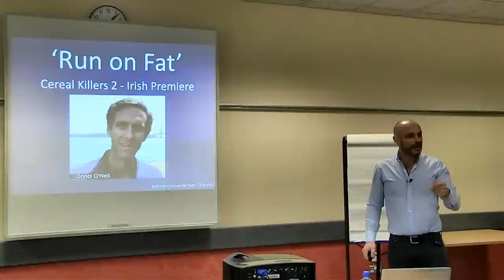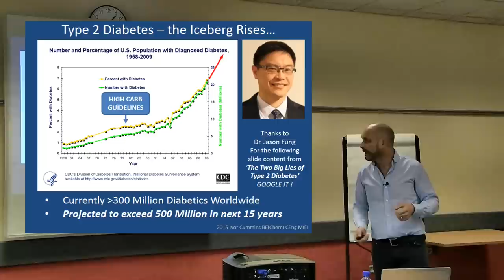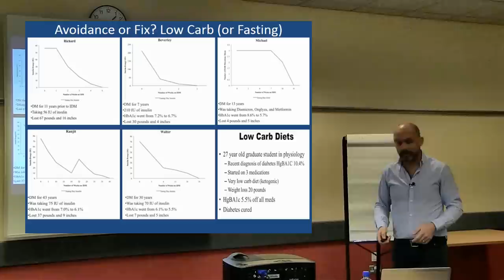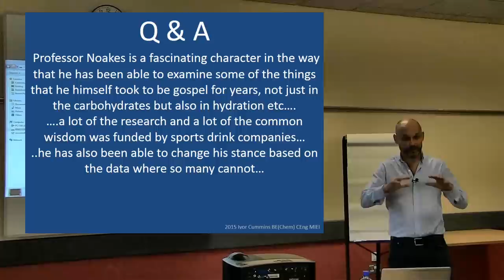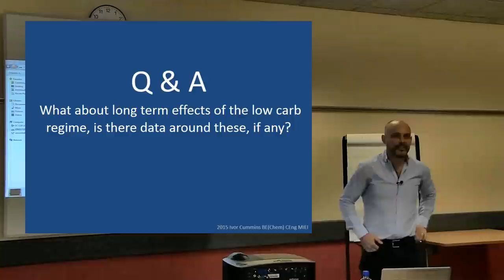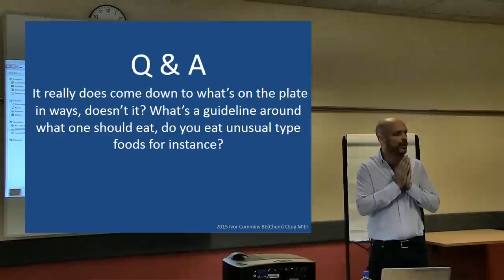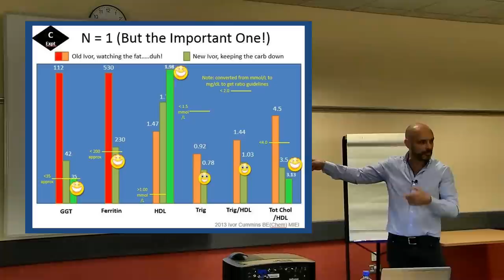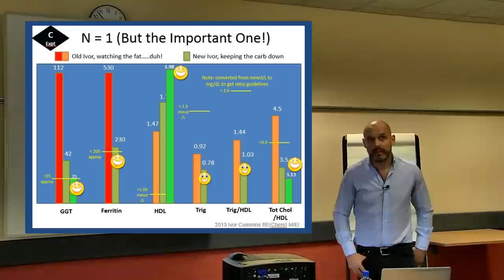'Run on Fat' Irish Premiere - Insulin & Diabetes Primer, and post-movie Q&A !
Ok we had a great reception from a large audience to Donal O'Neills brand new movie, 'Run on Fat'; this is a highly informative and entertaining run through the benefits of high fat diets - for long term health, and for elite athletic performance.  Content of this vid is:

00:00:00-00:04:42 Brief overview of the recent, spectacularly successful Low Carb Summit in Cape Town
00:04:43-00:16:45 A 10 minute primer on the dangers of high carb dietary guidelines, using the example of the Diabetes epidemic (thanks to Dr. Jason Fung for the use of some of his material)
00:16:46 A 30 minute Q&A session with a technically astute audience directly following the 'Run on Fat screening - they loved the film, and I think they liked my dulcet tones on the science behind it !

Yours in LCHF health
Ivor